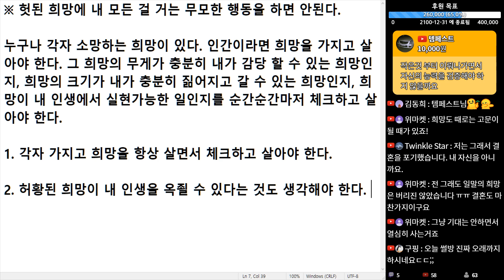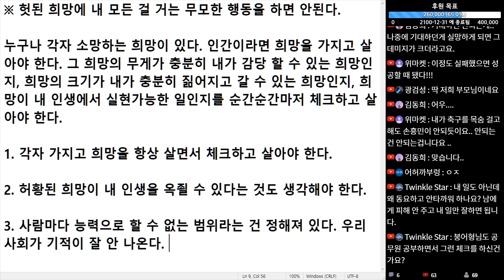(※공감주의) 헛된 희망에 내 모든 걸 거는 무모한 행동을 하면 안된다